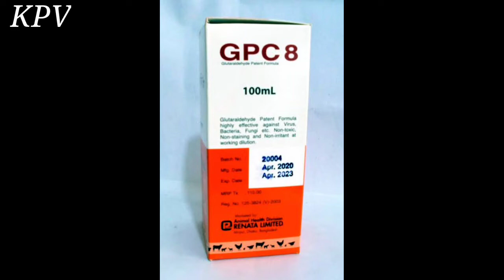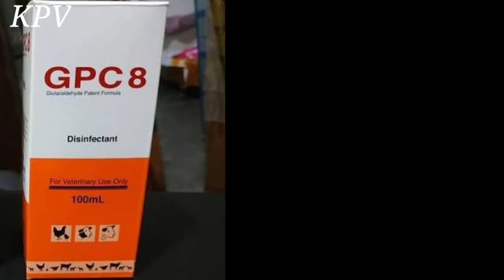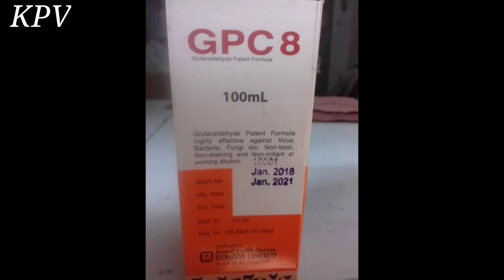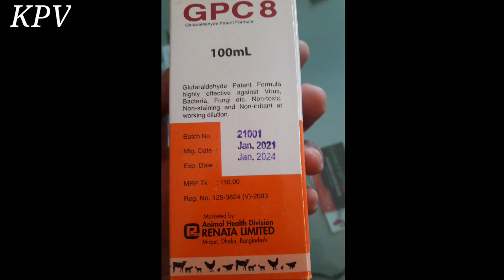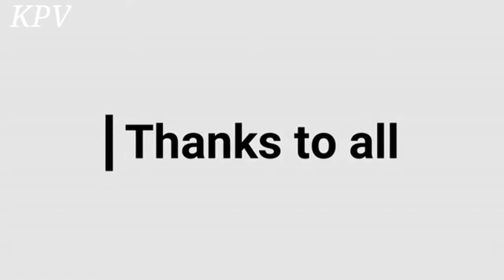জিপিসি ৮|GPC 8|জিপিসি আট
হাঁস মুরগী কবুতর ও গবাদিপশু এর ঘরে জীবাণুনাশক স্প্রে।কী কী কাজ করে এই জীবাণুনাশক স্প্রেআর এর উপকারিতা কী তা নিয়ে আলোচনা। কেন এই জীবাণুনাশক স্প্রে ব্যবহার করবেন।
১০০মিলি১লিটার ও ৫ লিটার প্লাল্টিক কন্টেইনার পাবেন ভেটেরিনারি দোকানে।
ঔষধ মিশ্রিত পানি ২৪ ঘন্টার মধ্যে খাওয়াতে হবে।এবং ইনজেকশন দিতে হবে।
এই ঔষধের গুণাগুণ কেমন তাও থাকছে আজকের ভিডিওতে।
বি.দ্রঃ অবশ্যই উৎপাদন তারিখ এবং ব্যবহারিক তারিখ/মেয়াদকাল দেখে অবশ্যই ঔষধ কিনবেন।